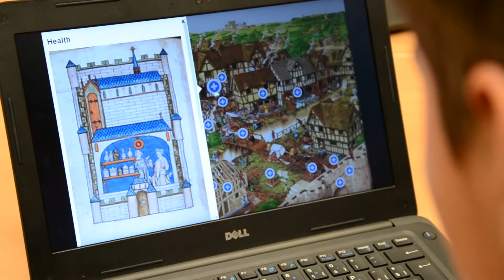CLIL in Ursulinen Mechelen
CLIL ofwel voluit ‘Content and Language Integrated Learning’ is een werkvorm waarin de leraar het Frans, Engels of Duits als instructietaal gebruikt in een zaakvak bv: Aardrijkskunde in het Engels ...

Vanaf het schooljaar 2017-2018 voeren we CLIL als optie in het 3de jaar ASO in voor twee vakken: Lichamelijke opvoeding in het Frans, Geschiedenis en Aardrijkskunde in het Engels. Vanaf 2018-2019 kan je ook in 4 ASO kiezen voor Lichamelijke opvoeding in het Frans of Aardrijkskunde in het Engels. In dit filmpje zie je enkele getuigenissen van leerlingen van 3 ASO die voor CLIL gekozen hebben.